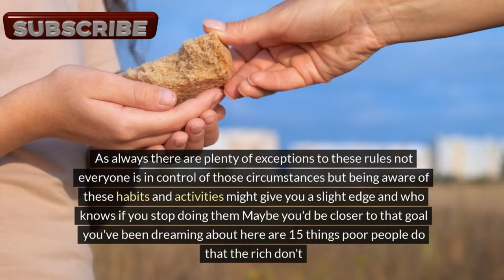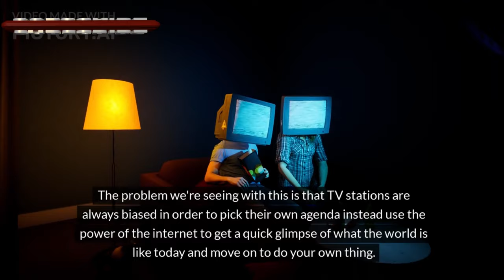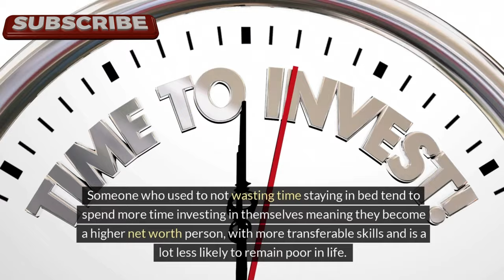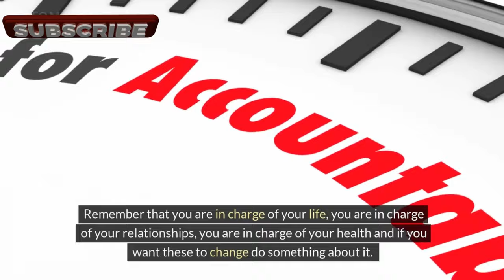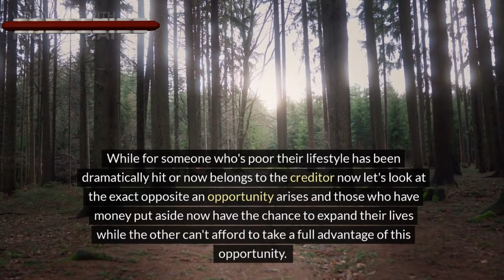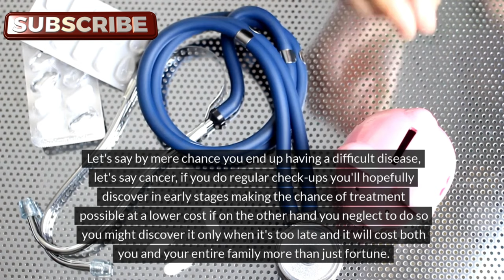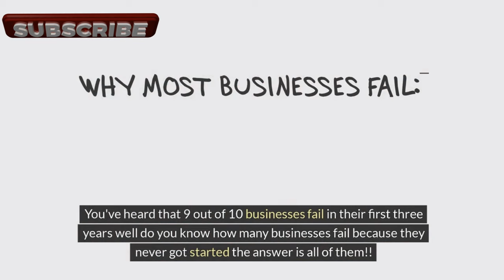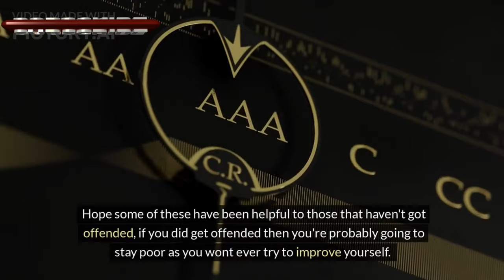YOU ARE Poor: 15 Signs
15 Signs YOU ARE Poor

0:00 - Welcome
1:01 - Number 1
3:00 - Number 2
3:43 - Number 3
4:17 - Number 4
5:10 - Number 5
6:11 - Number 6
7:02 - Number 7
8:13 - Number 8
9:13 - Number 9
10:12 - Number 10
11:15 - Number 11
11:50 - Number 12
12:20 - Number 13
13:10 - Number 14
14:09 - Number 15